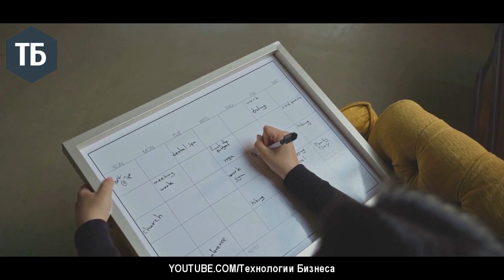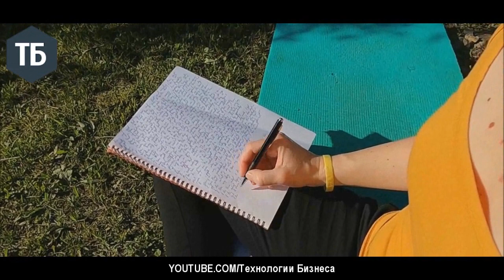Ирина Хакамада - Как Преодолеть Панику!